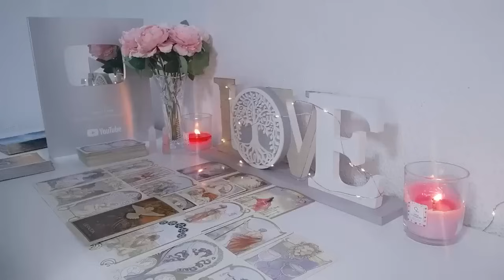ARIES💎SPIRIT IS SCREAMING😱 AND ABOUT TO BREAK THIS PERSON IN HALF FOR WHAT THEY DID 💎 JUNE 2024